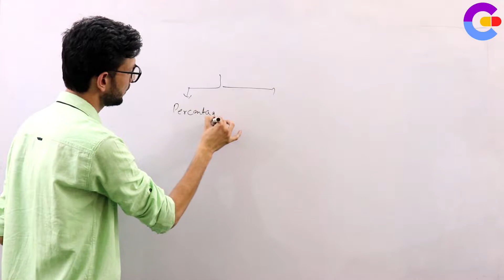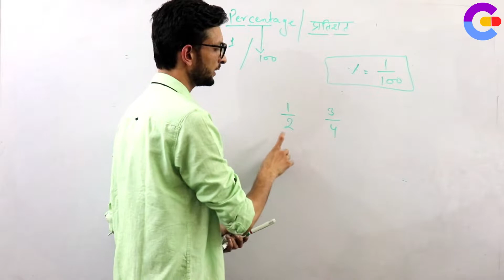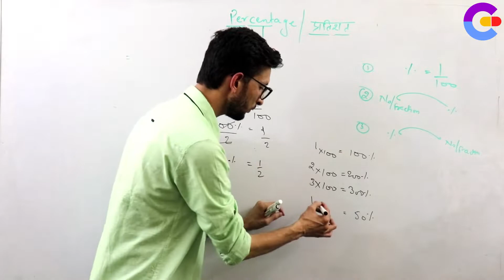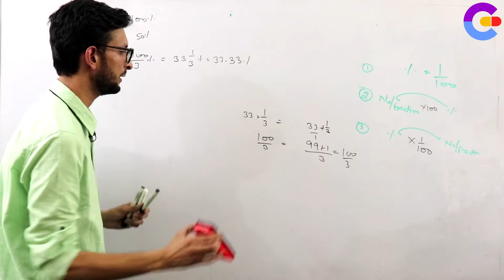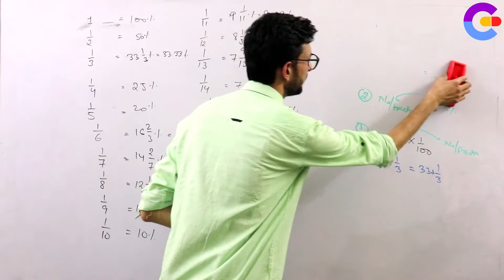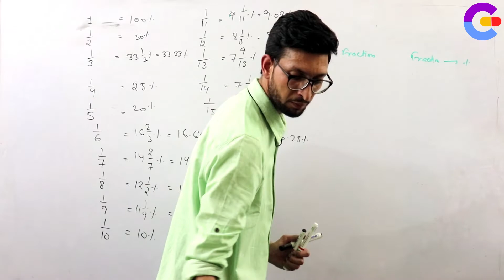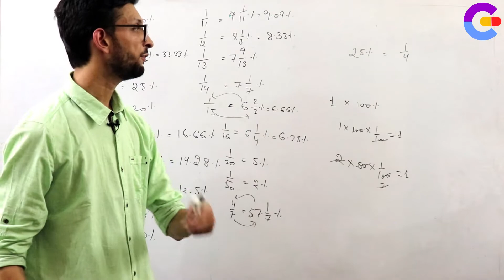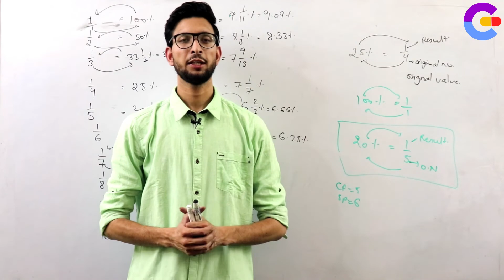Basic Concept of Percentage | Arithmetic mathematics for SCC, Railway, Bank PO, SSC CGL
Basic Concept of Percentage | Arithmetic mathematics for SCC, Railway, Bank PO, SSC CGL,arithmetic maths series for all government exams.
सरकारी प्रतियोगी परीक्षाओं की तैयारी के लिए करियर कैप्सूल ने शुरू किया एक स्पेशल कोर्स |

Our Official Series / Popular Course / Must Watch Video

For Preparation of JEE Main, JEE Advanced , BITSAT , VITEE and Board Exams ( CBSE , ICSE , Bihar Board , UP Board  etc )

For Preparation of GATE , CAT , Placements , GRE